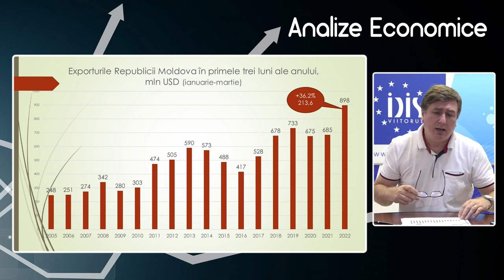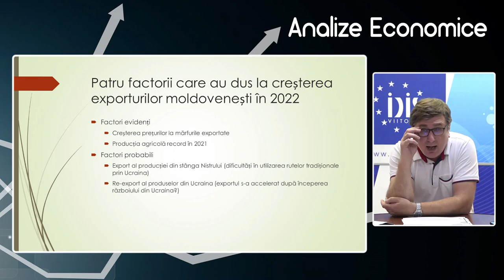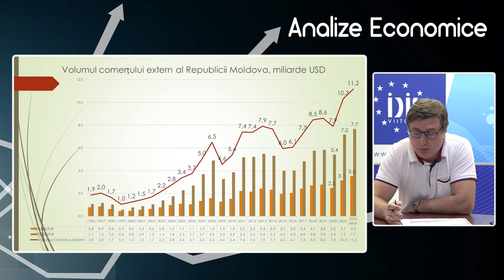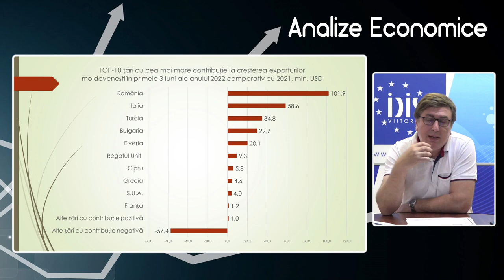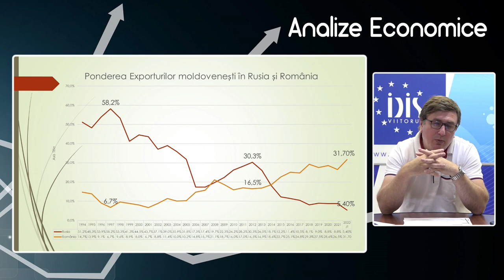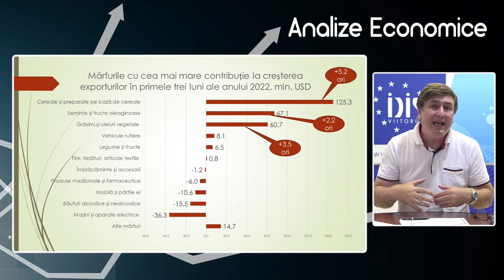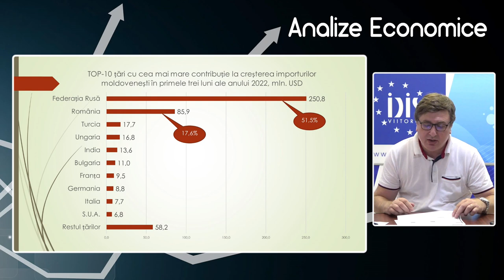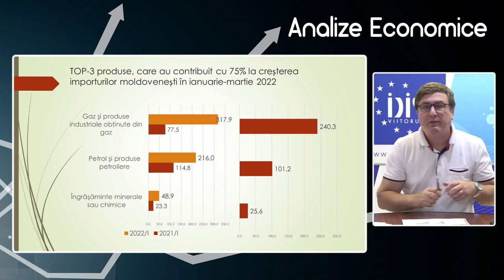Analize economice cu Veaceslav Ioniță 20 mai 2022. Subiectul „Comerțul Extern al Republicii Moldova”